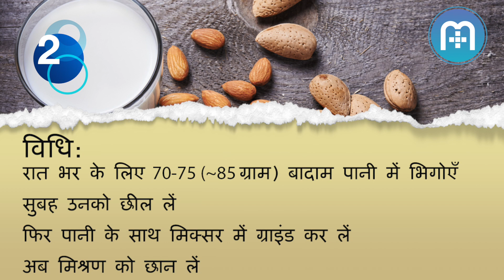कैसे घर पर बनाएँ बादाम का दूध? | How to make almond milk at home?